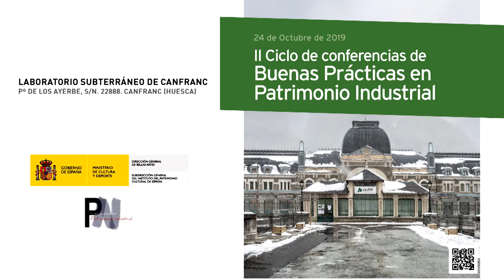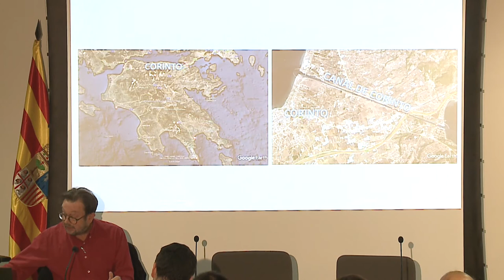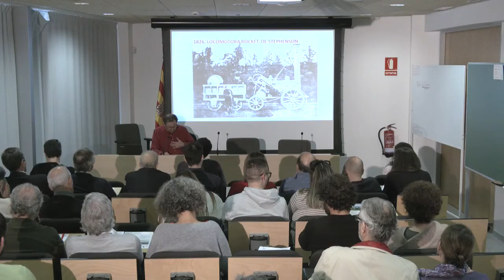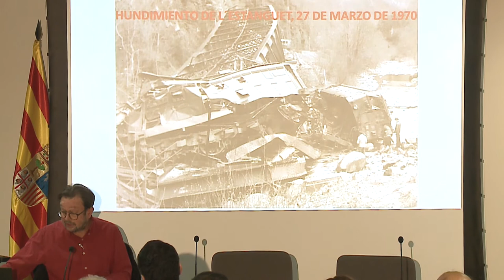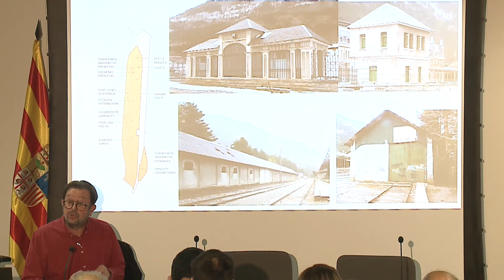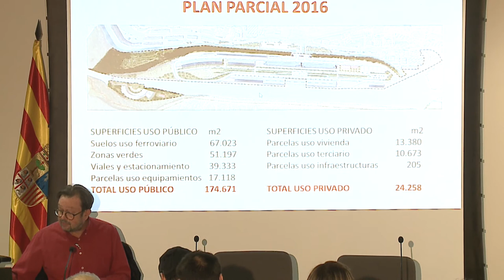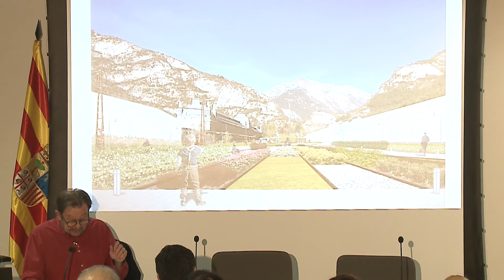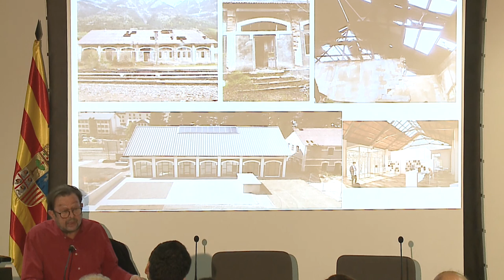II Ciclo de Buenas Prácticas en Patrimonio Industrial. Estación de ferrocarril de Canfranc. Parte I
El Plan Nacional de Patrimonio Industrial (PNPI), coordinado por el Instituto del Patrimonio Cultural de España (IPCE), promueve este ciclo de conferencias, que contribuye a la difusión de ejemplos relevantes de preservación y reutilización del patrimonio industrial en España. Todos ellos son modelos de buenas prácticas en la gestión de este patrimonio, y de creación de modelos de regeneración de barrios o territorios sobre los que tienen un impacto positivo. Así, cada una de las conferencias se celebra en una localización diferente con objeto de facilitar la comprensión de cada espacio.
La cuarta sesión de conferencias, celebrada el 24 de octubre de 2019 en Canfranc (Huesca), ha tenido como protagonista la antigua estación de ferrocarril. El acto ha sido presentado Fernando Sánchez, alcalde de la localidad, Noelia Yanguas, coordinadora del Plan Nacional de Patrimonio Industrial y María Sancho, Directora General de Patrimonio Cultural.
En la primera intervención, Carmelo Bosque, desde la Dirección General de Urbanismo, ha abordado “La rehabilitación de la Estación Internacional de Canfranc”.

Vídeo 02: II_CICLO_BUENAS_PRÁCTICAS_02_Eloy_Trujillano.
Título: II Ciclo de Buenas Prácticas en Patrimonio Industrial. Estación de ferrocarril de Canfranc (Huesca). Parte II
Texto:
La cuarta sesión de conferencias, celebrada el 24 de octubre de 2019 en Canfranc (Huesca). Eloy Trujillano, desde la Asociación Zaragozana de Amigos del Ferrocarril y Tranvías (AZAFT), ha presentado la conferencia “Propuesta de Museo Internacional del Ferrocarril de Canfranc y las conexiones ferroviarias transpirenaicas”.